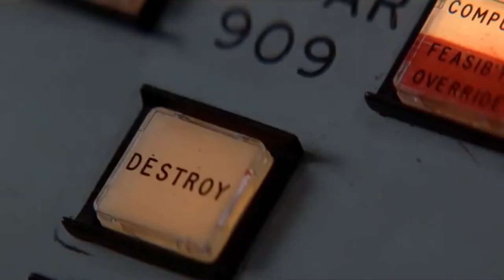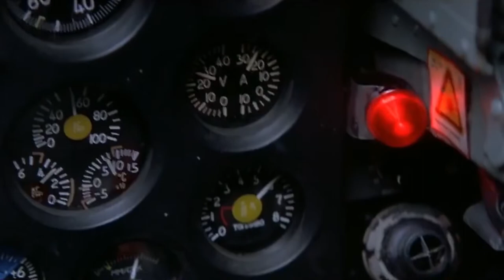Popp Never Dies - A 00G Grunt Popp Film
Comedy for men. Pure parody and satire. All just for fun.

Join Popp as he saves the world from destruction. Starring:
- Terrence Popp as 00G Grunt Popp
- Blake as The Admiral/Love Boat Captain
- Hillary (kinda) as M
- Hunter Biden as the red plane pilot